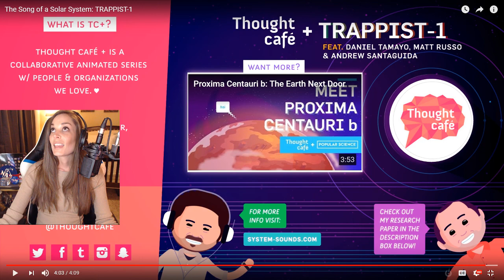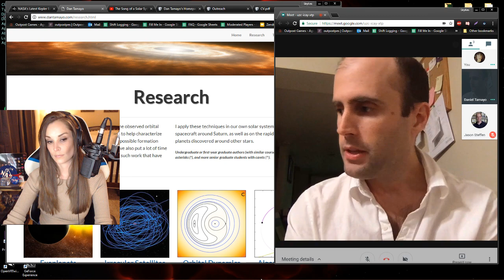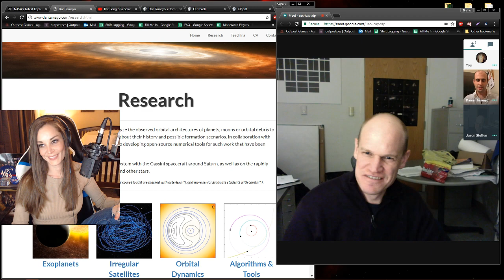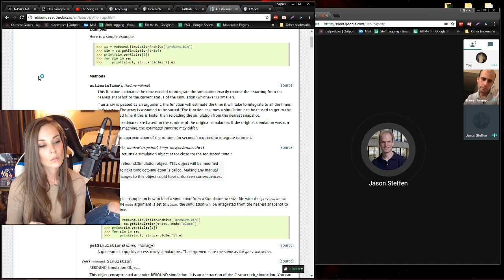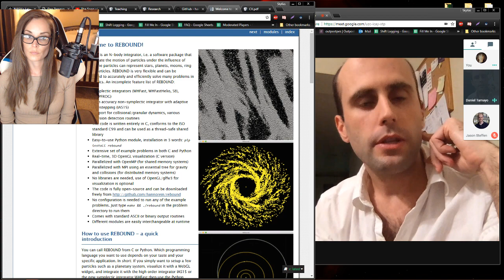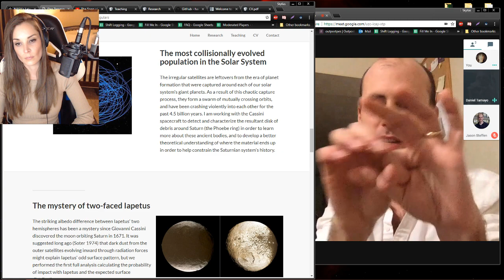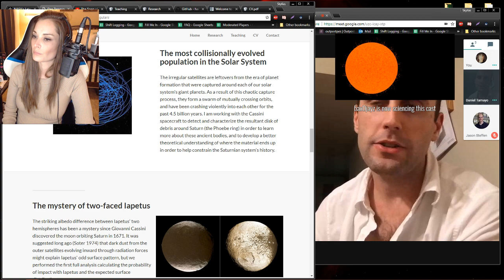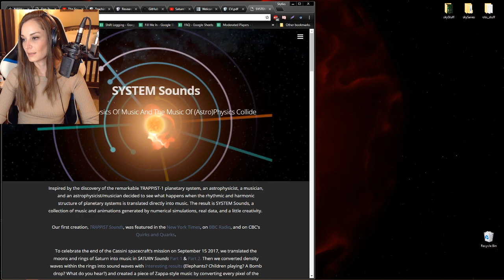Guest Dr. Dan Tamayo - Exoplanet Research and CODING